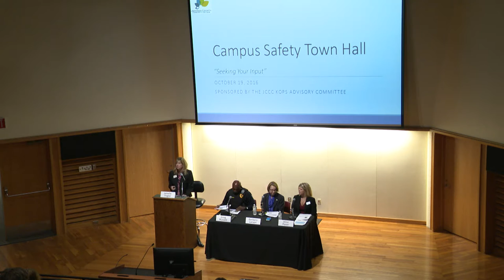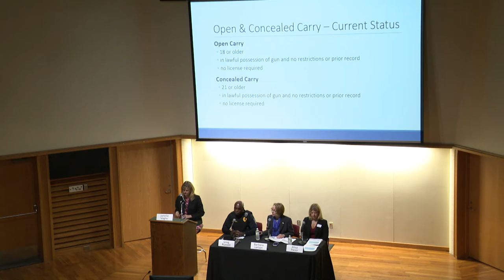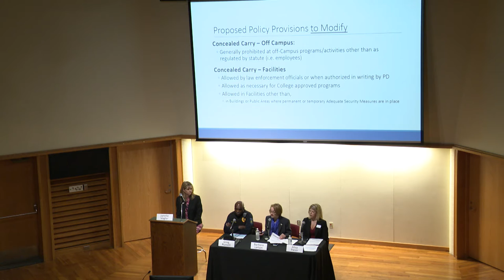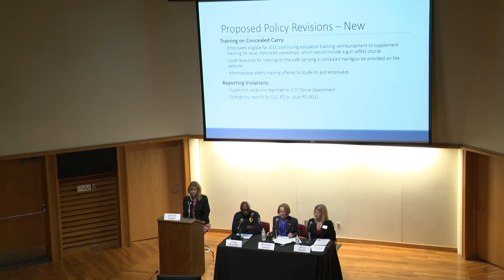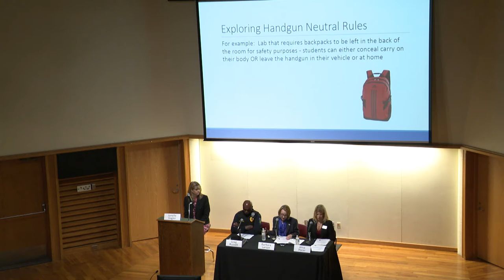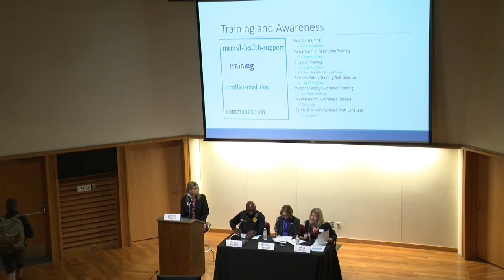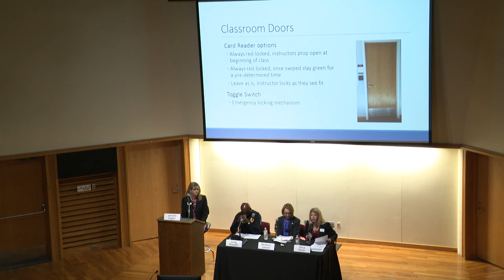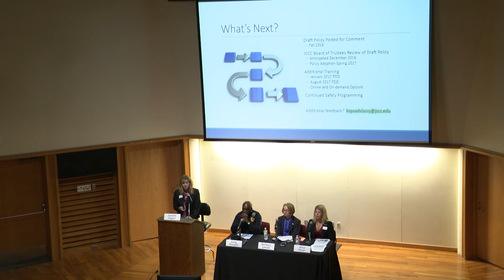KOPS Advisory Campus Safety Town Hall - Fall 2016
We want to hear from you! The KOPS (Keeping Our People Safe) Advisory Committee had the campus community join us for a Campus Safety Town Hall on Wednesday, Oct. 19, in GEB 233.
This town hall consisted of updates related to concealed-carry initiatives and activities for JCCC. This was followed with an open forum period so that we could hear your comments related to JCCC’s implementation of the Kansas law.